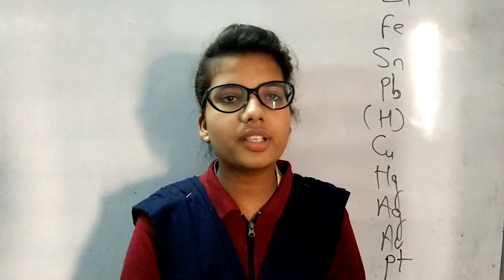MIME N M workshop is an unbelievable workshop...KUSUM, Smana, Pb.